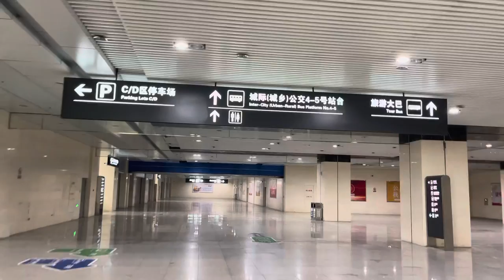实拍嘉兴南站现状，镜头记录下完整出站流程，嘉兴我来了！